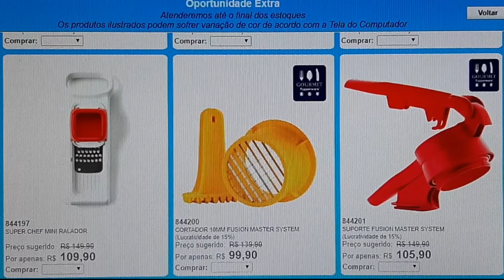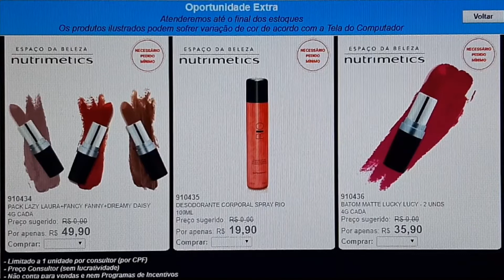Semana 45/2020| Ofertas Bota Fora Tupperware!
Bota Fora Ofertas Tupperware !!
Semana 45/2020

💙 Link da minha Parceria com a Méliuz, onde todas suas compras nas lojas Parceiras com a Méliuz, você terá Parte do seu Diheiro de Volta! 🌐 A melhor solução para Transferências Internacionais! ✏Crie sua Conta na Remessa Online aqui 👉 ✏Utilize o Cupom *Dicas Tupperware* para receber seu desconto! Vale muito a pena receber dinheiro do youtube com eles! ✅ Atendimento da Remessa Online: Telefone: E-mail: WhatsApp: 💙 Meus produtos de pronta-entrega e envie seus pedidos pela minha Loja Virtual 🔹 💙 Link da minha outra Loja Virtual, Magazine Luiza , Compre Comigo 🔹 ✏  Solicitações de Negócios e Parcerias 📧 E-Mail : A/C Jarly 💚GreenScreen Packs créditos 💲 Green Top Screen 💙 Minhas Redes Sociais ✔ 🔴 Youtube🎬 🌐 Fanpage ➡ 📸Instagram 📸 🐦Twitter

Bota Fora Tupperware
Ofertas Semana 45/2020
Vitrine 12/2020
Catálogo 12/2020